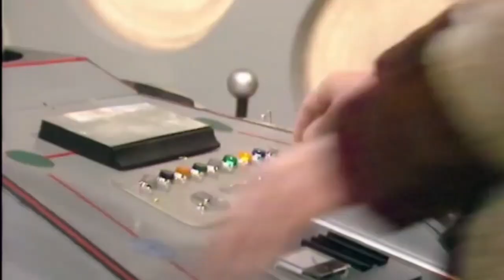Doctor Poo: The Invisible Enema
What if the stupendous Doctor Poo,originally created by @viz comics was a live action episode of a tv show with a similar name.
Fan made with AI and great affection for the awesome work of Viz Comics and Doctor Who.